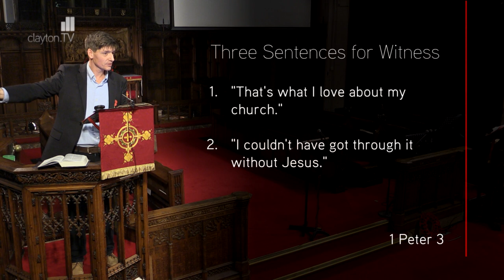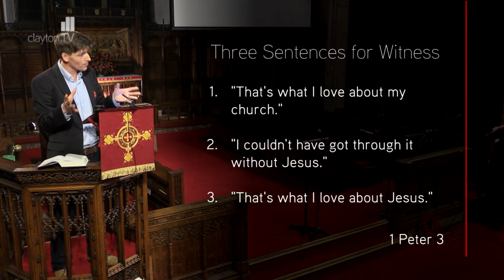1 Peter 3: 8-18 - Witness - Jesmond Parish - Sermon - Clayton TV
12 Nov '17 - Glen Scrivener preaches on 1 Peter 3: 8-18 -  Have you ever tried to talk to someone about the gospel, but not known where to begin? Glen takes us through 1 Peter 3 and gives tips on useful things to say..

Series: The Christian Life